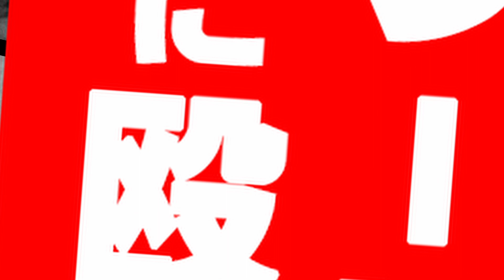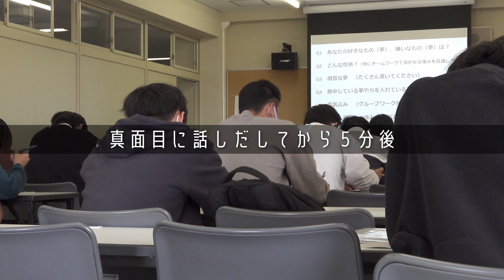第１話 元ヤン FEELNECT社長が大学で講義！？ 産学協同企画で学生が企業の悩みを解決！まずは学食...いや、視察だ！【全３話】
FEELNECTグループの取締役社長清水...

10代の頃は結構ヤンチャだった彼。
※本人は『全然、可愛いものだったよ！』と否定していますが

高校卒業後も仲間の竜ちゃんとキャンパスライフに憧れて講義に紛れ込んだりしていたが、なんとこの度、岐阜聖徳学園大学の産学協同講義に企業側として参加のご依頼が！

夢叶ったり！と喜んで、見学に行く、御一行。

しかし、デッカい大学を見るなり、怖気付く清水社長。

さてさて、無事にしっかり視察できるのか？！

●岐阜聖徳学園での過去の制作案件【YouTube】